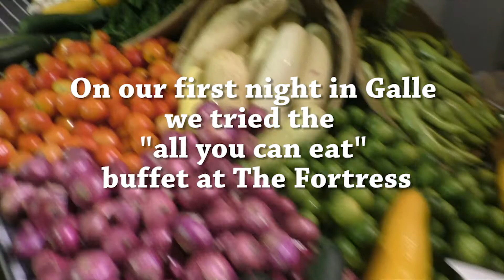Lawson tries to eat everything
While we were staying at The Fortress in Galle Lawson couldn't help but want to try everything available at the buffet. His eyes might have been bigger than his belly.